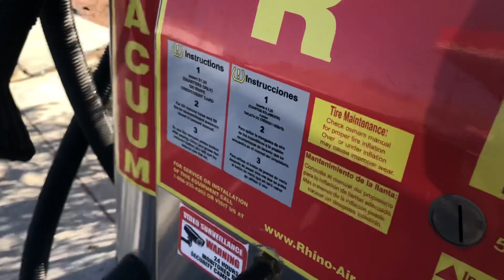全米1の乾燥地帯！Death Valley巡り☠️ | アメリカ車中泊旅day6【Art Journey】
11/27/2022
夏は50度超のDeath Valleyを堪能！
地面で目玉焼きが焼けるらしい🍳